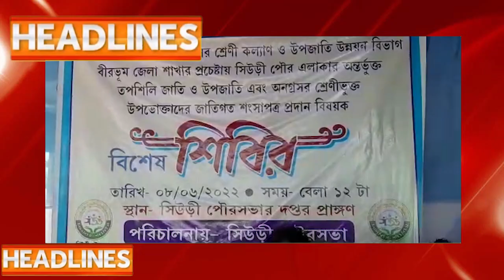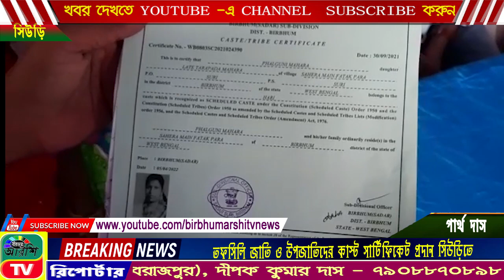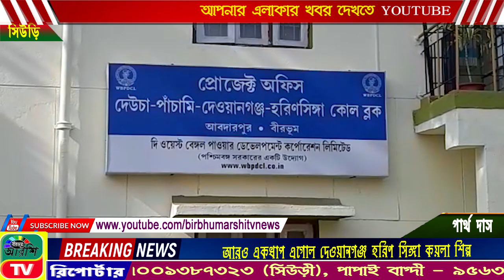BIRBHUM ARSHI TV NEWS NO 1 ONLINE CHANNEL 08.06.2022